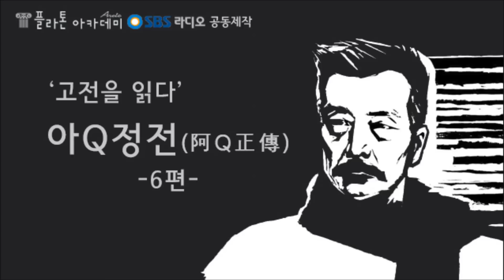'고전을 읽다', 아Q정전 - 6편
이 프로그램은 인문학 확산을 위해 플라톤 아카데미와 SBS 라디오가 공동 제작하였습니다.